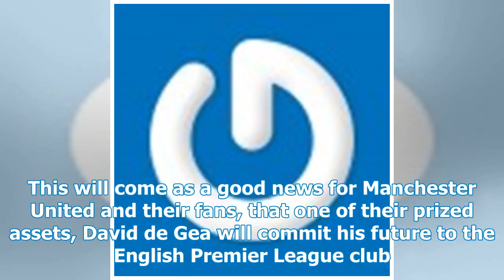TRANSFER GOSSIP Manchester United: David de Gea has signed a new contract